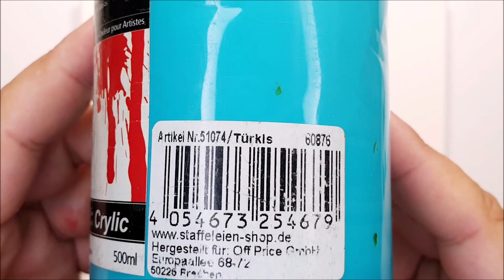KING ART I REPROPOSE N 1 PAINTING TECHNIQUE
KING ART   I REPROPOSE

PAINTING TECHNIQUE